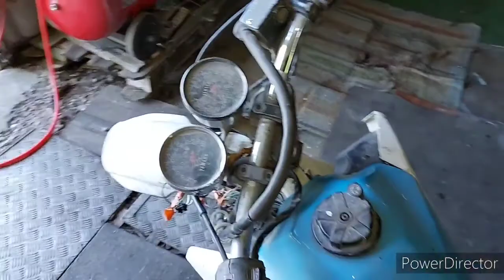UN MONSTRE DE PUISSANCE.... Ou pas🤣🤣🤣